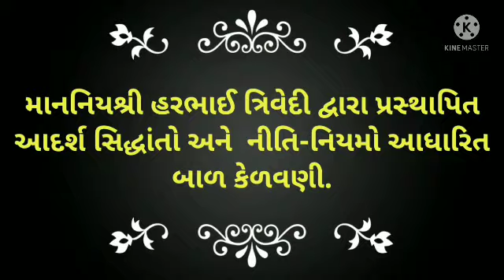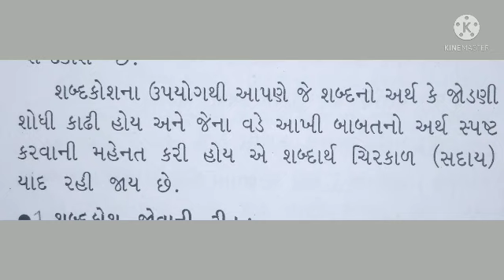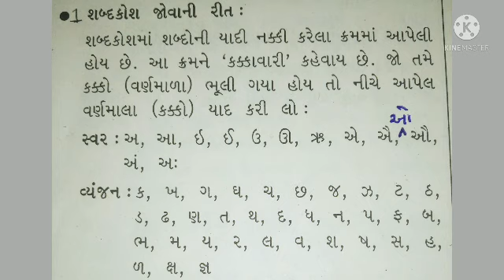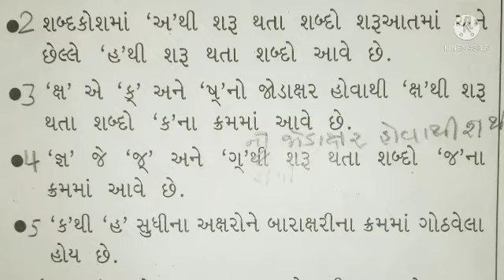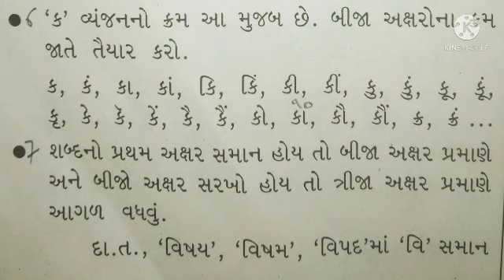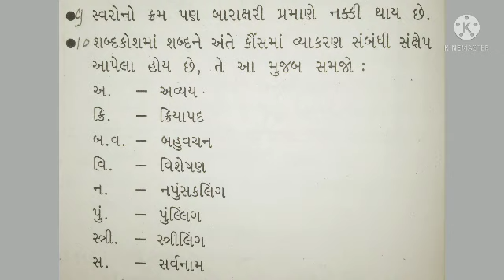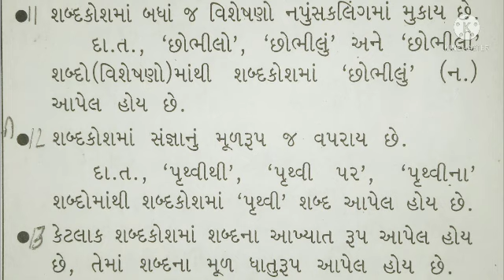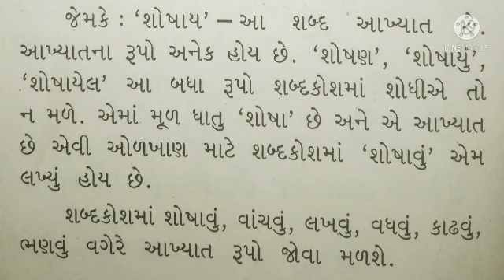Std- 4 Gujarati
Gharshala buniyadi sikshan Vibhag || Std-4 || વિષય : ગુજરાતી || વ્યાકરણ (શબ્દકોશ ) ||